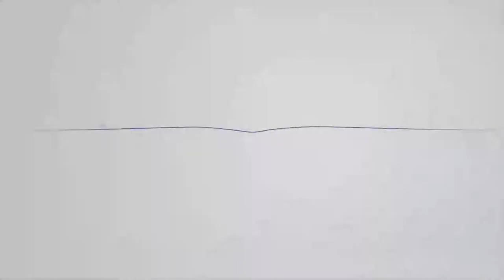Pilkada 2020 di Tengah Pandemi Jadi Momentum Cara Baru Demokrasi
Presiden Joko Widodo mengatakan, Pilkada 2020 kali ini berbeda dari Pilkada serentak sebelumnya. Dia mengatakan, bahwa Pilkada kali ini menjadi momentum untuk menampilkan cara baru berdemokrasi di tengah pandemi COVID-19.

“Ini momentum yang baru untuk menampilkan cara berpilkada dengan inovasi baru dalam demokrasi di masa pandemi,” kata Jokowi dalam rapat terbatas di Istana Negara, Jakarta Pusat, Rabu, 5 Agustus 2020.

Menurut dia, Pilkada 2020 harus tetap berlangsung demokratis. Kepala Negara menegaskan proses pemilihan pimpinan daerah harus berjalan jujur, adil, dan transparan.

Presiden Joko Widodo juga menegaskan kesehatan dan keamanan seluruh pihak harus diutamakan dalam pelaksanaan Pemilihan Kepala Daerah (Pilkada) Serentak 2020. Hal itu dapat dilakukan dengan menerapkan protokol kesehatan virus korona COVID-19 secara ketat.

Jokowi ingin pelaksanaan pilkada semakin berkualitas dan aman dari COVID-19. Dia memerintahkan penerapan protokol kesehatan menjadi kebiasaan baru di seluruh tahapan pilkada. Hal itu untuk memberi rasa aman dan mendorong kepercayaan publik. YouTube: Sekretariat Presiden